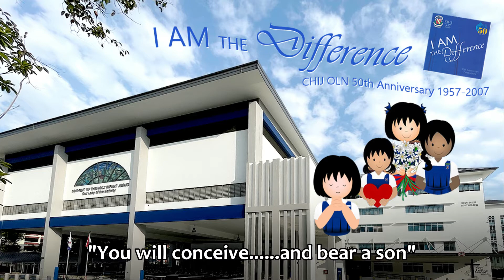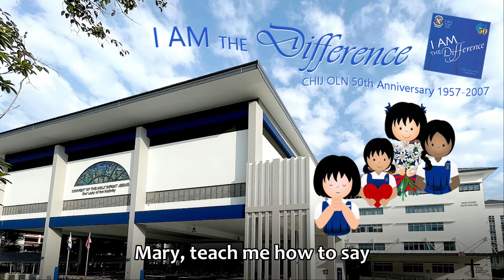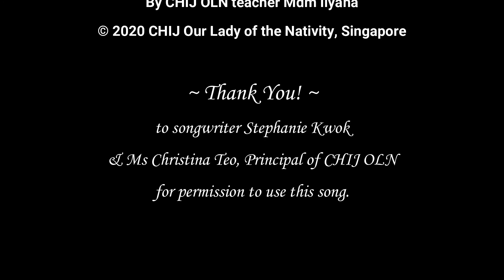“To Be God’s Instrument” [CHIJ Our Lady of the Nativity ''I Am The Difference" CD 2007 #04]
CHIJ Our Lady of the Nativity Singers:
Amanda Cher, Cally Cheung, Gabrielle Edwin,
Reyana Fernandez, Vernice Heng, Daphne Ho,
Darrellen-Majella Ho, Jermaine Leong, Debi Lim Yi Xuan,
Dhurrgan D/O Mathivanan, Ashleigh Pang, Venus Tan

Music and Lyrics by Stephanie Kwok

Producer:  Terrence Fernandez
Music Arranger:  Raymond John Rodrigues
Recorded at:  Red Light Studios
Publisher:  CHIJ Our Lady of the Nativity, Singapore (2007)

Photo:  © CHIJ Our Lady of the Nativity, Singapore
"CHIJ OLN Girl" images: By CHIJ OLN teacher Mdm Ilyana

to songwriter Stephanie Kwok & Christina Teo, Principal,
CHIJ Our Lady of the Nativity for permission to use this song.

CHIJ Our Lady of the Nativity (OLN) celebrated its 50th anniversary in 2007 with this unique CD compilation of original songs written specially for the occasion.  Rejoice in the spirit of OLN when you listen to the songs sung by our students and others connected to the school, and you will know why the girls will tell you, “I Am the Difference”!

“To Be God’s Instrument” Lyrics:

VERSE ONE
Mary, what was it like?
When the angel came that very night?
Bearing good news for humanity
Through you, through you

VERSE TWO
“Hail, favoured one”, have no fear (the angel said)
“You have found favour with God”
“You will conceive……and bear a son”
Called Jesus, the Son Most High

CHORUS
Mary, teach me how to say
My “yes” to God
In my everyday
Pray with me, and pray for me
To have the faith and humility
To be God’s instrument
To be

BRIDGE
You may first have had some doubts
To what the angel said
But you believed and you prayed:
“Behold, I am the handmaid of the Lord
May it be done to me according to your word.”

CHORUS
In my everyday
So please help me……to be

* All quotes taken from the New American Bible